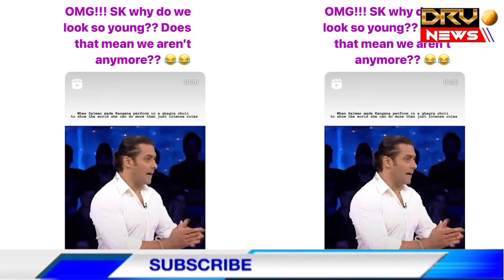कंगना रनौत ने शेयर किया सलमान खान के साथ पुराना वीडियो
Kangana Ranaut shared old video with Salman Khan